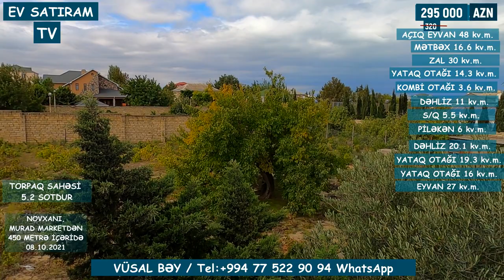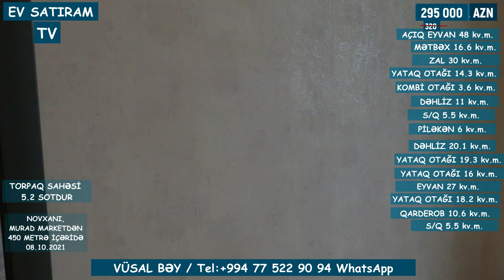YAY KAMPANİYASI! 240 000 (325 000) MANATA HOVUZLU MÜASİR EV SATILIR NOVXANIDA / EV SATIRAM TV